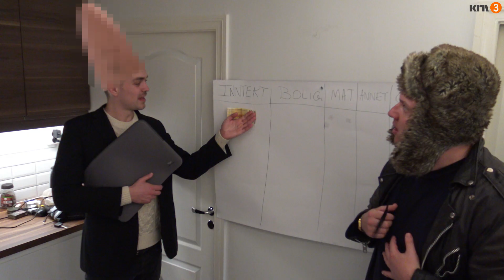Luksusfellen parodi - Gjeldsfellen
Goggen & Kula EP 6 - Kula i økonomisk krise

I denne episoden får Kula hjelp av Statskanalen KRN, hans økonomiske vansker har gått av skaftet... Men er hans helpende hånd en jordboer?

Kongen & Banditten er en komedie kanal som gjør narr av typisk Norsk (Skandinavisk) TV, Stereotyper, musikk og annet.